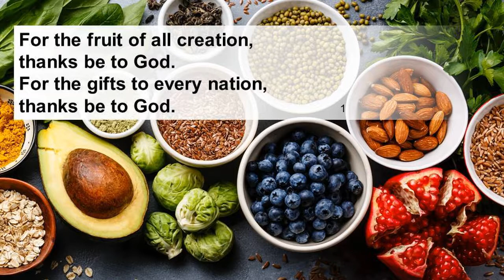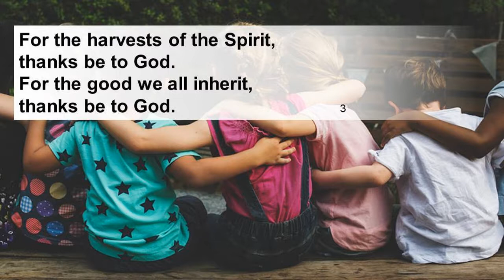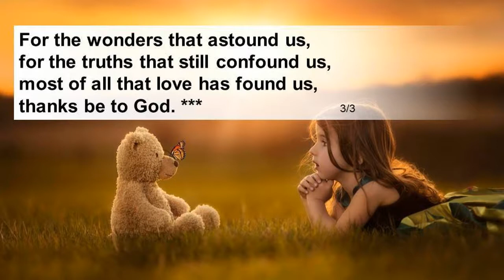For the Fruit of All Creation | Voices United 227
Words: Fred Pratt Green 1970
Copyright: 1970 Hope Publishing Company
CCLI# 272208

Hymn sung by members of our choir with accompaniment by Murphy Hung. Audio mixing by Shaun Balasubramaniam.

Mission Statement
As disciples of Jesus Christ, we celebrate God’s presence through worship, seeking justice, and serving our community with compassion.

Vision Statement
Making a difference by supporting our members, connecting with our community, and serving our world.